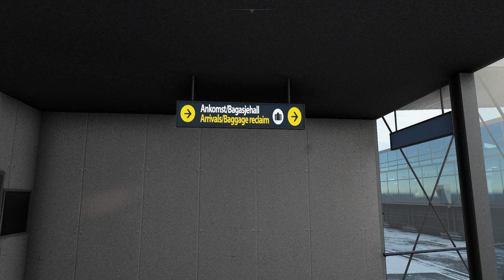MSFS 2020 Walking into ENGM Oslo Norway via Jetway *Orbx Scenery* A320 Fenix